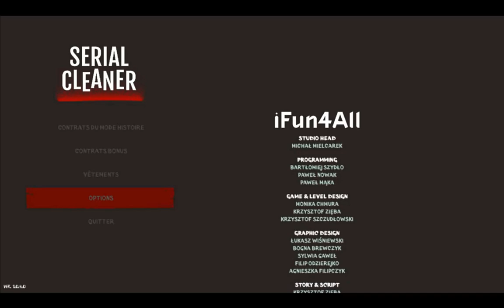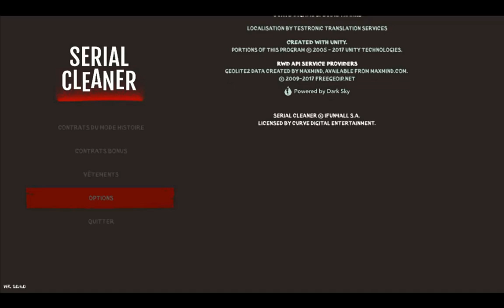This is the End - Serial Cleaner - Steam Deck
Fin du jeu Serial Cleaner version PC sous Steam Deck. This is the End.